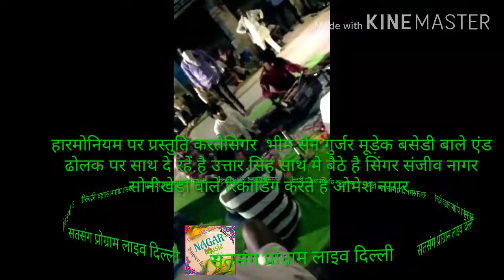September 13, 2020